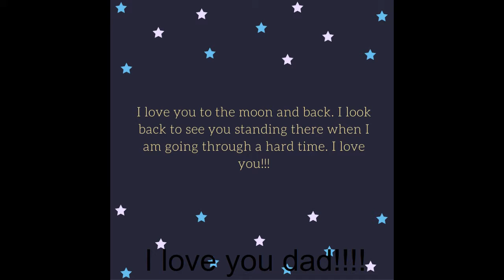Happy Birthday Dad!!!! This is for you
Happy birthday dad! Hope you enjoy this video. I love you a lot dad!!!